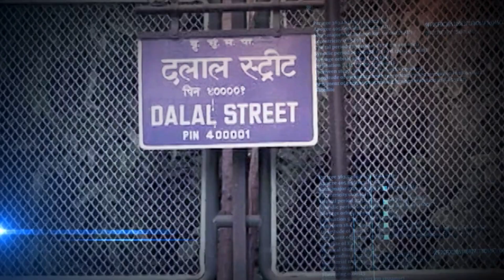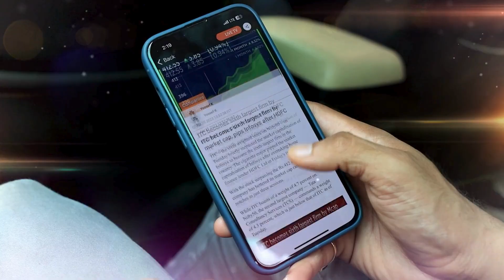Trump To Jewish Americans | "I'll Be Your Best Friend" | US Presidential Elections | N18G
'With your vote. I will be your defender, your protector'

Trump says he will be the 'best friend' Jewish-Americans have ever had in the White House! Listen in

n18oc_business